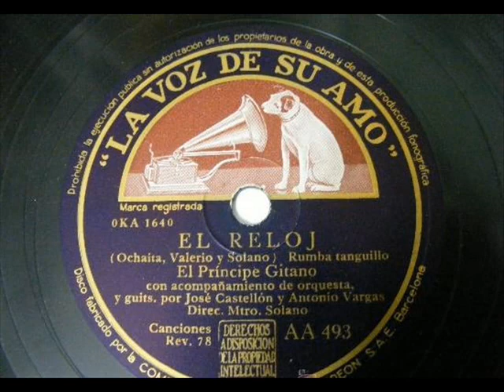El Príncipe gitano - El reloj (1951)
Rumba tanguillo compuesta por el trío Ochaíta, Valerio y Solano.
Grabación original Odeón editada por La Voz de su Amo AA 493 en su cara B, siendo la A para la farruca 'Aurora' en 1951.
Acompañamiento de orquesta dirigida por el Maestro Solano.
A las guitarras José Castellón y Antonio Vargas.
Reeditada en vinilo EP de cuatro canciones en 1954 por EMI y en 1960 por Pacific.
Reedición en CD por Calé Records en 1997.